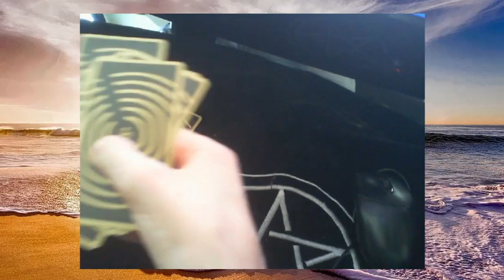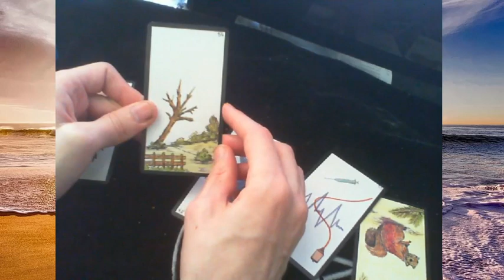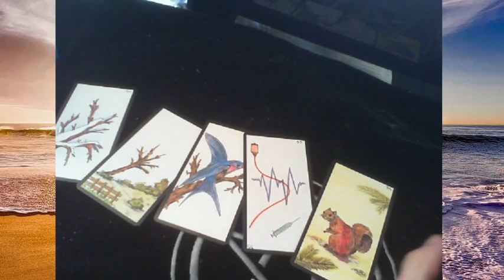voyance Prénom Lucas Hauchard Squeezie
▬▬▬▬▬▬▬▬▬▬ PC ▬▬▬▬▬▬▬▬▬
Barrette n° 1 : BLS8G4D26BFSEK.8FD Bank 0 (8 Go)
Barrette n° 2 : BLS8G4D26BFSEK.8FD Bank 2 (8 Go)
📍Stockage SSD:  250 Go
📍Stockage HDD: 1000 Go
📍 Carte Graphique: GeForce GTX 1660 Ti 6GB
📍 Boitier:  Pc Millenium
📍 L'alimentation: GIGABYTE P650B GP-P650B 650W